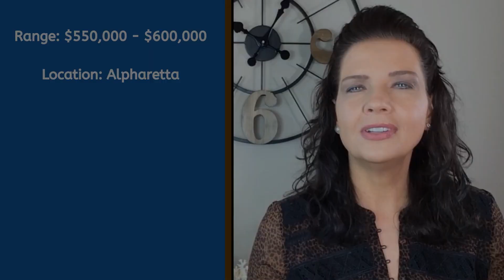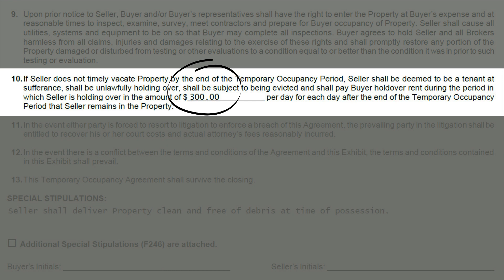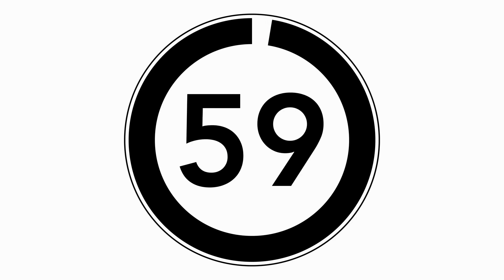Alpharetta GA Housing and Surrounding Areas Market Update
In this week’s video, we take a look at the Alpharetta, GA housing market for February 2022 and stats from the 4th Quarter Metro Market Report for 2021. What is the current state of our local market? Has Alpharetta and the North Atlanta metro real estate spring selling season started already? As part of our market update, we’ll look at the current median sales price ranges by area and how much these median prices have increased.

Will our local inventory improve this year? What must buyers do to be prepared?  Plus, we’ll share important strategies to help buyers compete in our competitive market. Will our inventory improve and how will interest rates impact you this year? And, we’ll review the yearly trend analysis too. Gaining insight in the local market is crucial when competing in a fast-paced market!

I love everything about real estate and always have! Helping clients in all aspects of the buying and selling process is a pleasure and very rewarding. My husband and I relocated to the Atlanta area in 2006 from Northern Virginia. We love the warmer weather and the Georgia peaches!

Thinking about buying or selling real estate in the greater Atlanta metro area? New to the metro area? Relocating to Georgia? I’m here to help! Let’s chat!

I am a Realtor® at Keller Williams Realty North Atlanta, located at 5780 Windward Pkwy, Suite 100, Alpharetta, GA 30005. I am licensed to sell real estate in the state of Georgia.

Soundstripe Music: GU0LOYRCX0AIUQQY